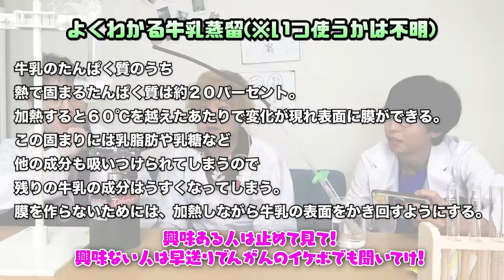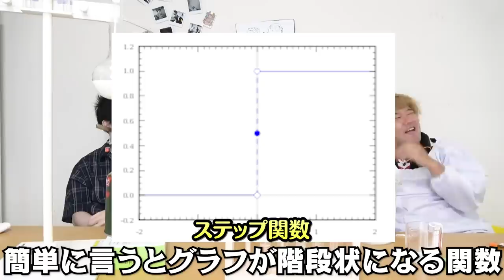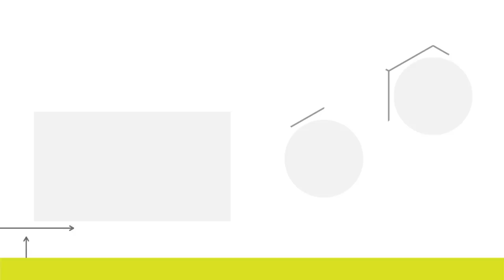『蒸留vs腎臓』ならどっちの方が早く牛乳を透明な水にできるのぉ？？【人類の神秘】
編集:マコ